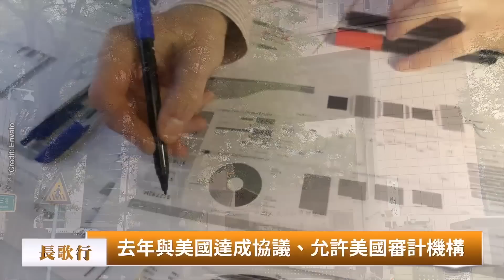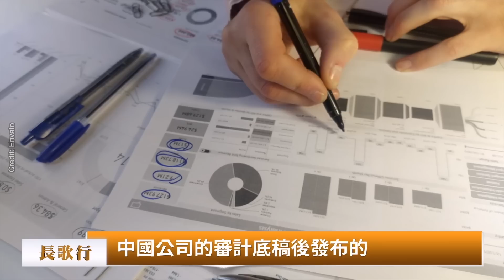川普捲土重來，豪言令人震撼；王毅會晤普京，為習近平鋪路？中共驅逐四大會計師事務所為哪般？長歌行